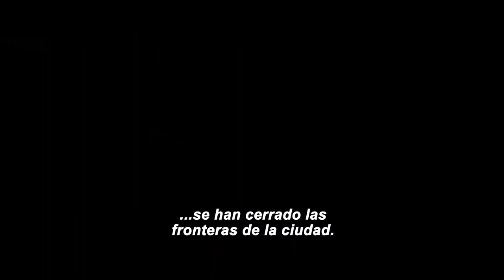Abigail: Ciudad Fantástica | Trailer | Cinemex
Una joven Abigail vive en una ciudad cuyas fronteras se cerraron hace muchos años debido a una epidemia de una misteriosa enfermedad. El padre de Abby era uno de los enfermos, y lo llevaron cuando ella tenía seis años. Al ir contra las autoridades para encontrar a su padre, Abby se entera de que su ciudad está llena de magia. Ella descubrirá en sí misma habilidades mágicas extraordinarias.